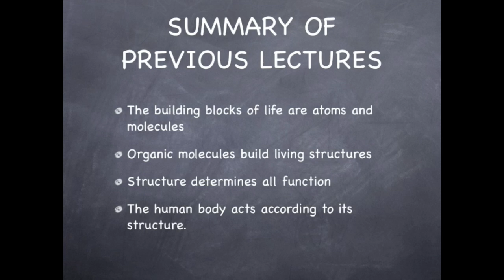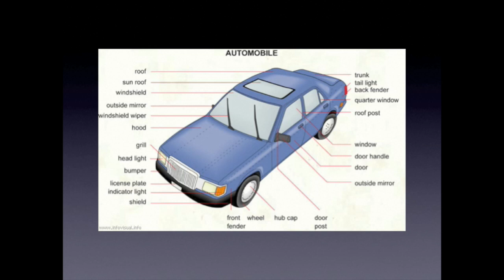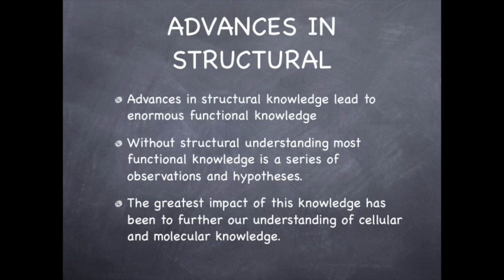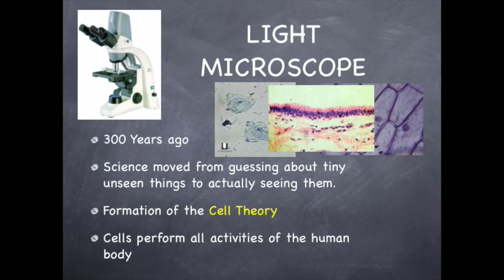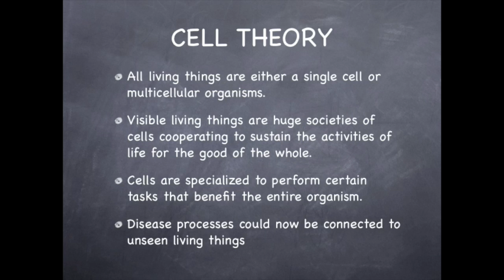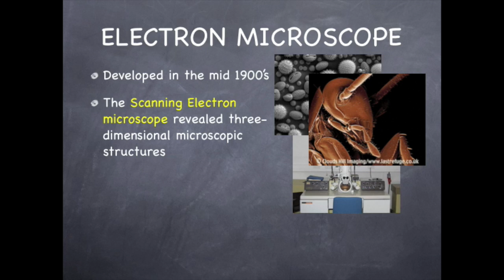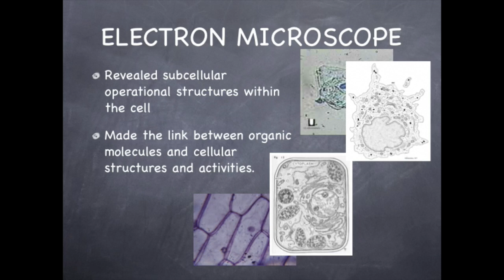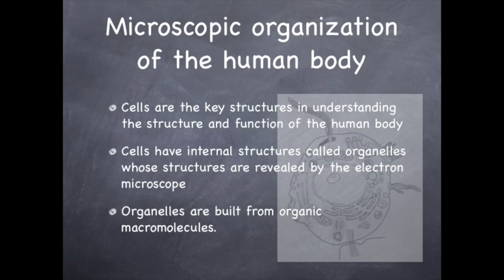Lecture 1.2 Discovering Structure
This video is about how the structure of living things, especially the human body, is discovered.  The light microscope and electron microscope are highlighted in this presentation.